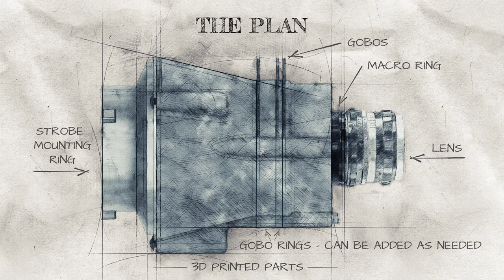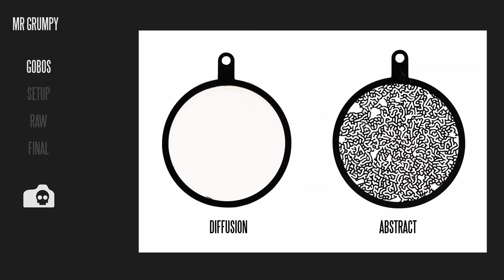DIY Gobo Holder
Video about DIY gobo holder for studio strobes.